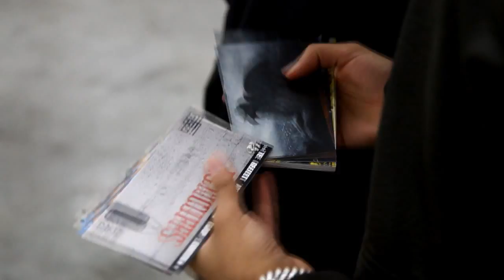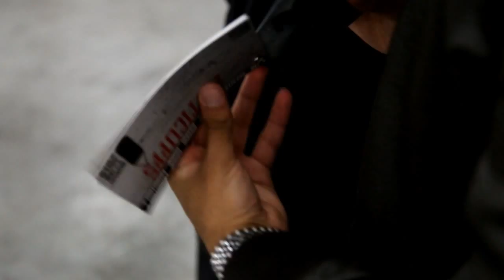Curated by H.H. Sheikha Wafa Hasher Al Maktoum 'FISTICUFFS' Opens at FN Designs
It is 'Art with a Punch'. FISTICUFFS - a fascinating group exhibition curated by H.H. Sheikha Wafa Hasher Al Maktoum opened last evening at FN Designs. The month-long show, supported by HMH - Hospitality Management Holdings brings together works of 32 local artists who have chosen punching bags as their canvas producing absolutely knockout works.